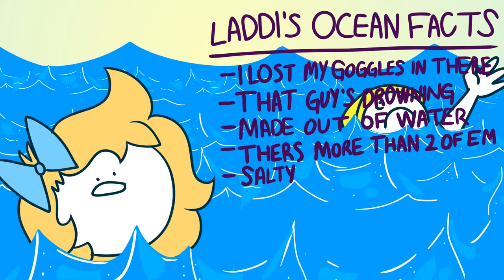Laddi Explains: Oceans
It's me Laddi! Here to educate you about true ocean facts! Wow!
I'm back and more videos are coming! I stream every Monday and Wednesday, and sometimes Friday! (Except right now I'm on a trip so I wont be back until November 8th!)

Thank you Rushlight Invader for drowning!